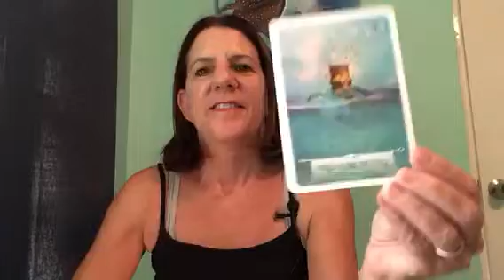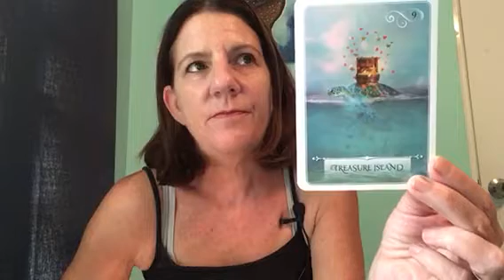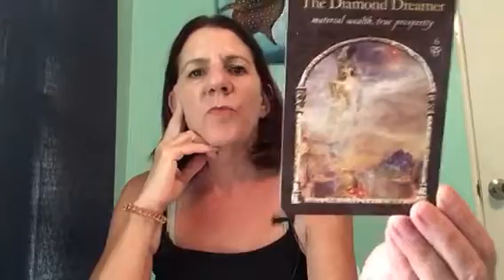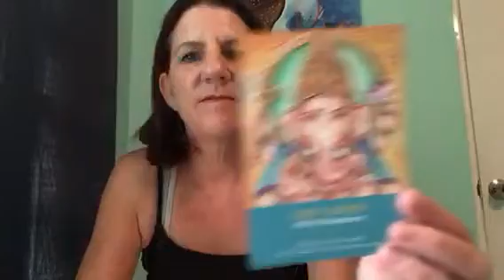Energy Reading September 14 2018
Thank you for supporting my channel with a thumbs up.  If you would like a private reading,  BQHT session or information on the retreats go to the lighthouse medium.com.